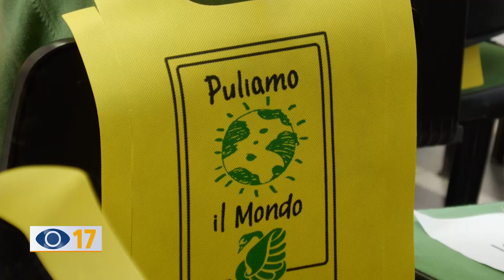Puliamo il mondo: educare i bambini all'ambiente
Educare i bambini al rispetto dell’ambiente tramite lezioni in classe e pulizia della città: è l’obiettivo di Puliamo il Mondo, l’iniziativa che punta a sensibilizzare gli studenti e le famiglie dei cinque istituti fanesi, che hanno aderito al progetto.